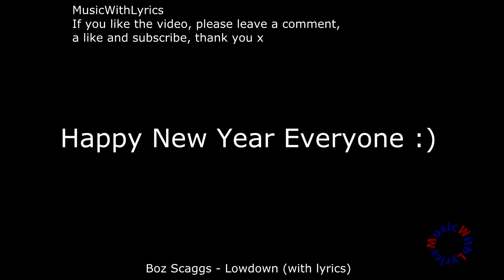Boz Scaggs - Lowdown (with lyrics)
I'm using old equipment and would love a new pc to deliver even better video's,
if you feel you could help, please consider donating, thank you x